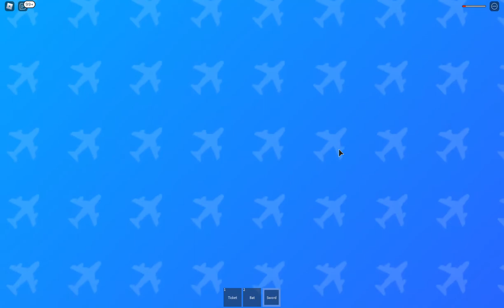Airplane 4 (By Poncho King)